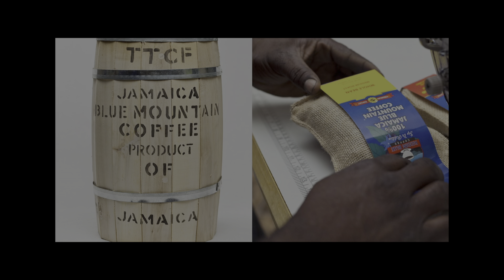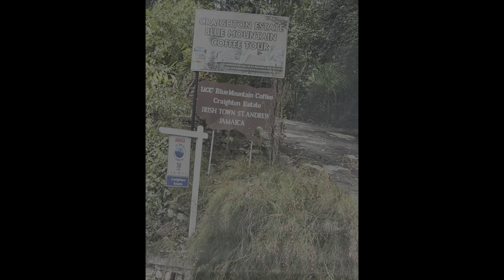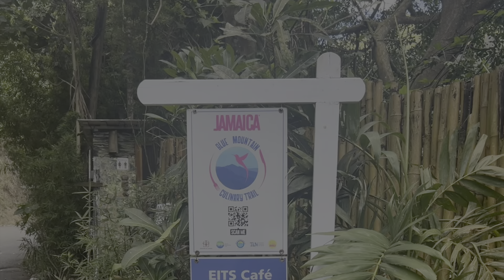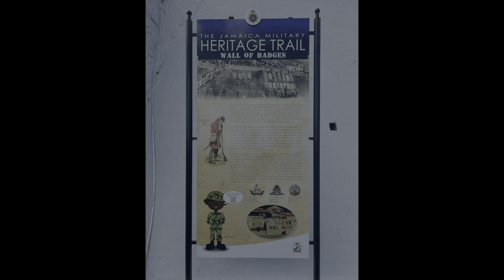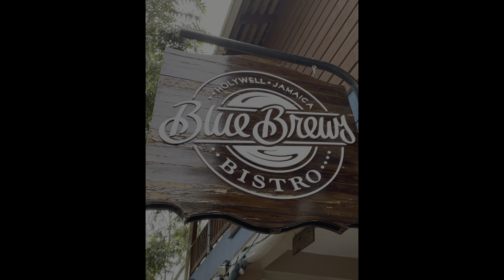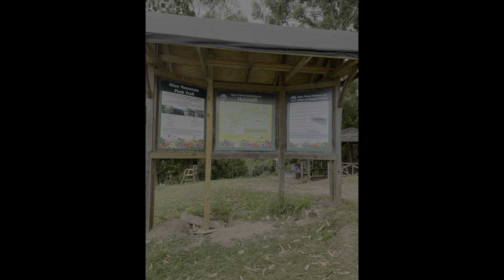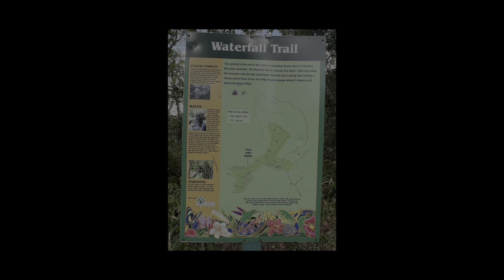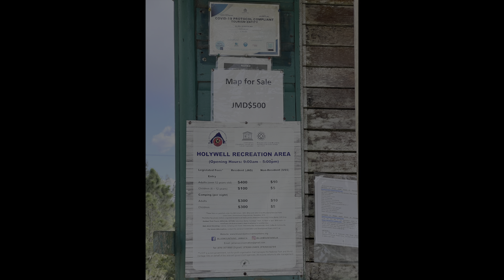Come along.... Jamaica Blue Mountain Vlog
We took a trip up to the Blue Mountain from Kingston side. We were looking to check out the campsites and restaurants along the way. What we experienced was amazing. The Blue Mountain is absolutely beautiful. You can only truly understand the beauty of it by experiencing it first hand. The photos and videos do not do it justice.